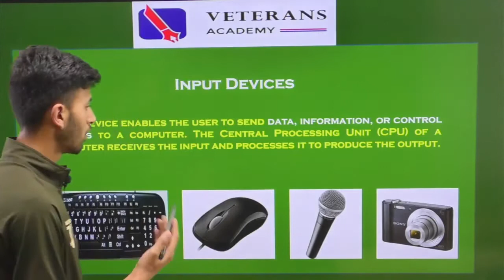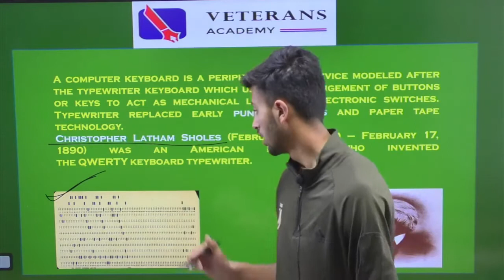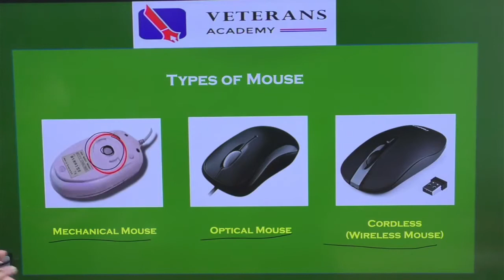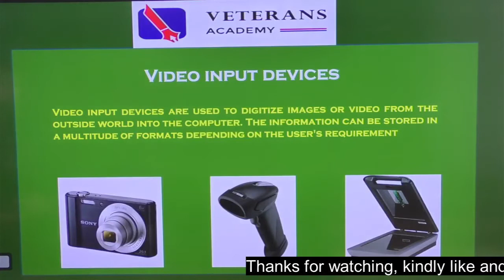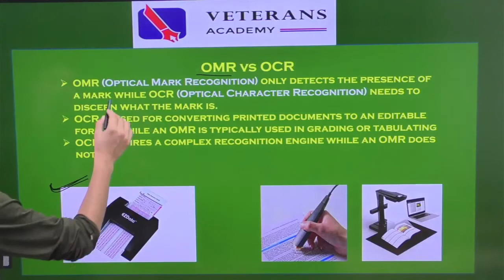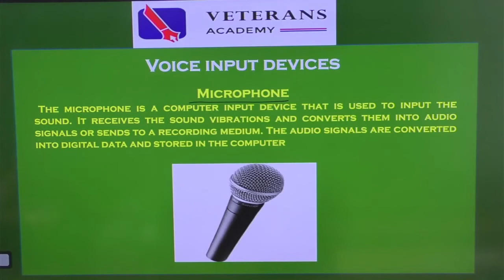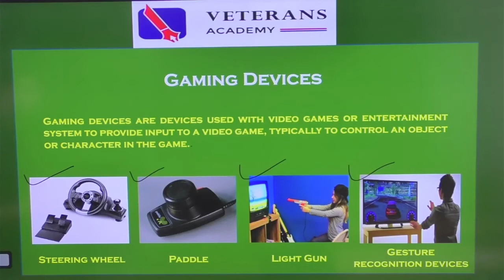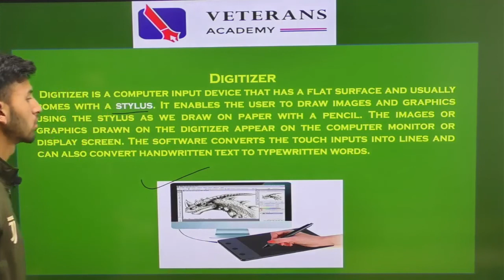Components of Computer | What is Input Device | Types of Input Devices | By Neeraj Barshan